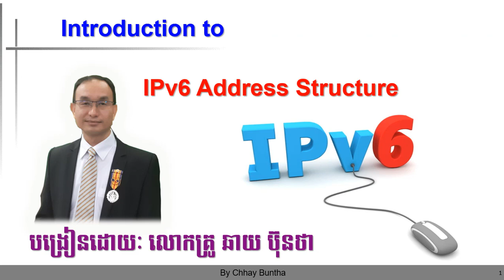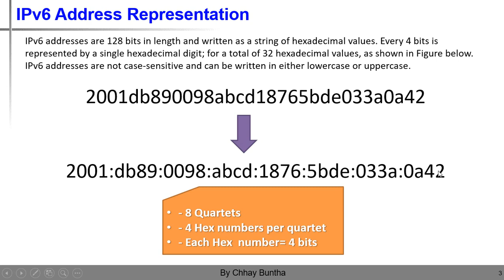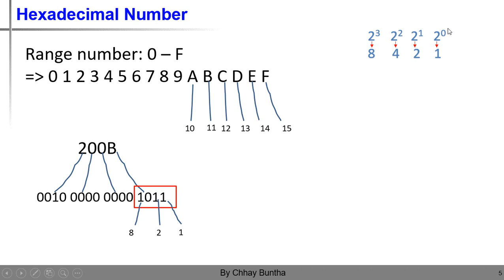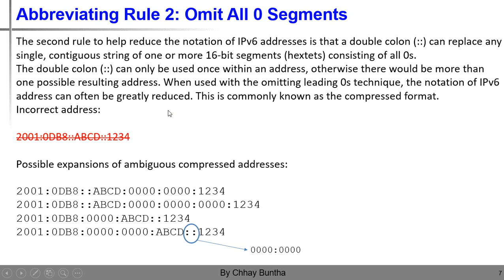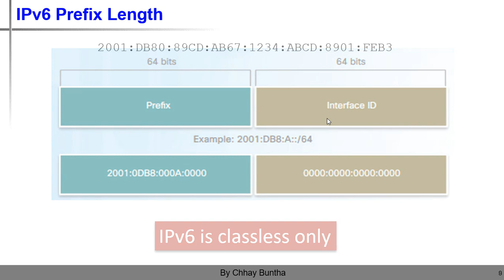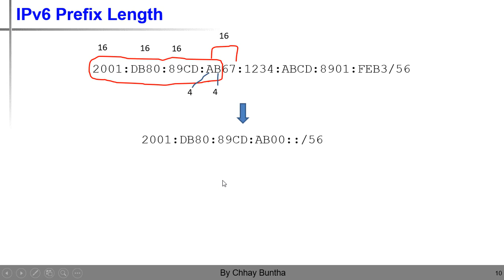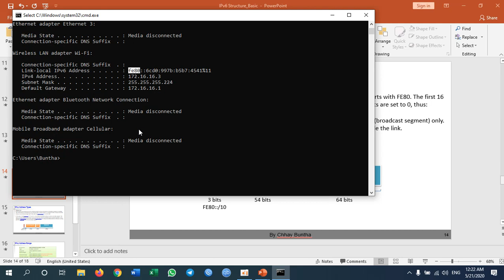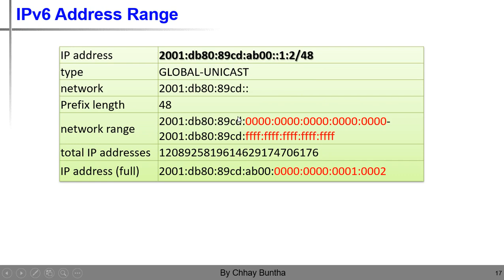មេរៀនអំពី IPv6 Basic Structure